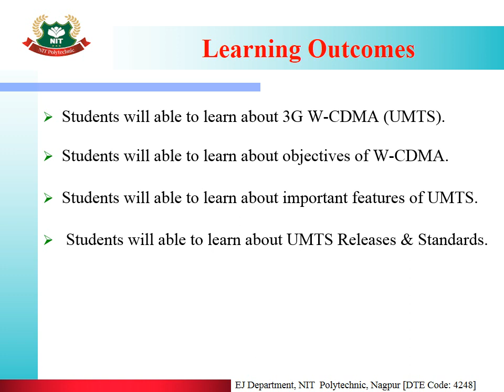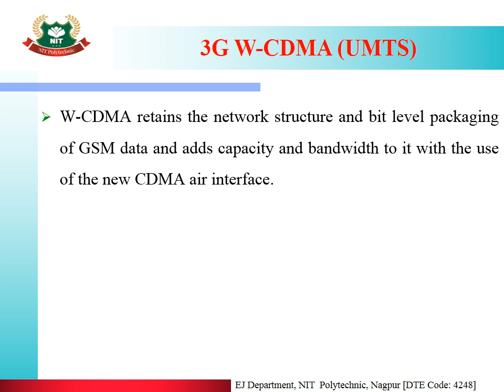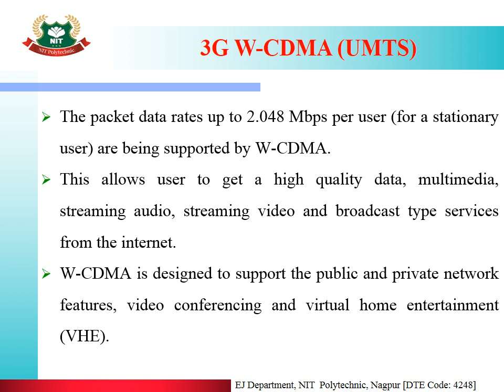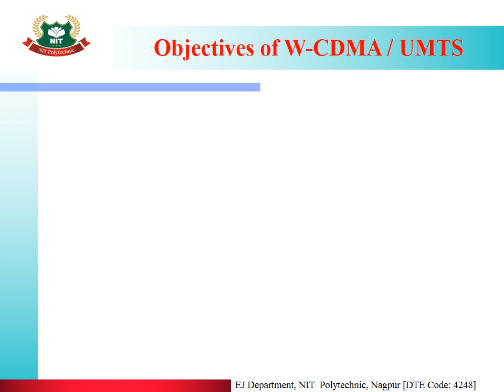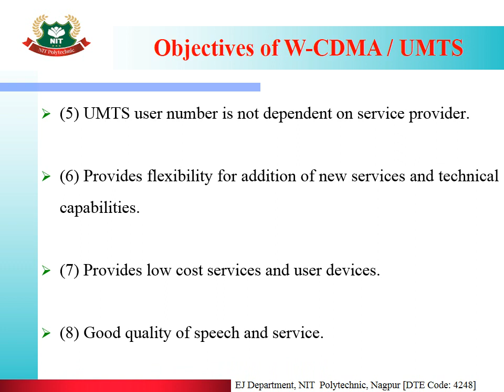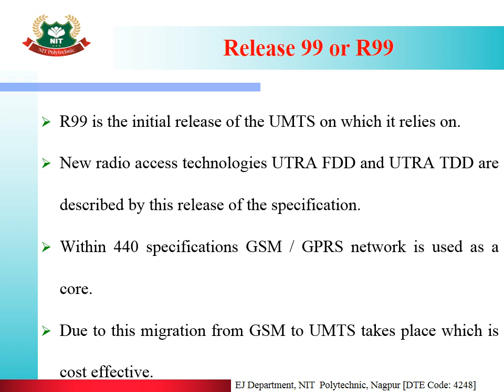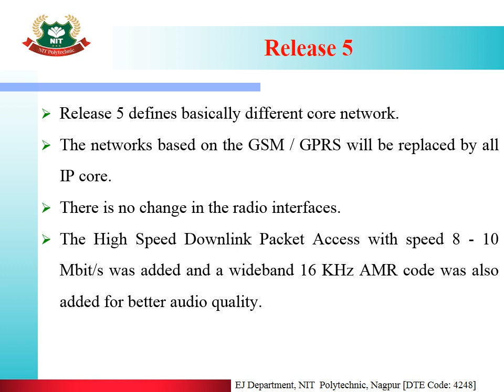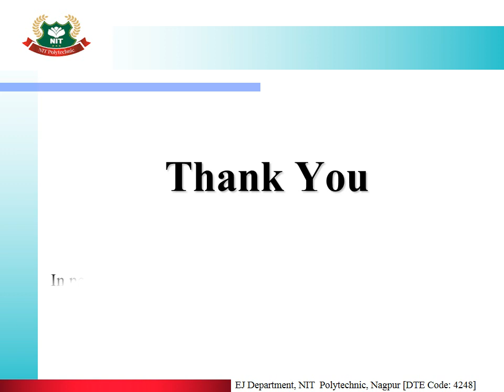L3-U4-MWC-TOPIC 4.3 CDMA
CHAPTER 4 -ADVANCED WIRELESS STANDARDS